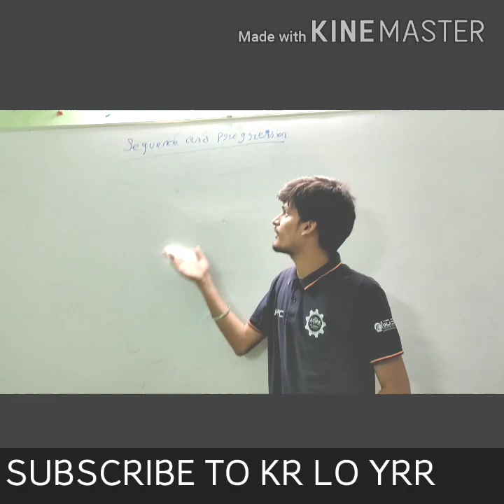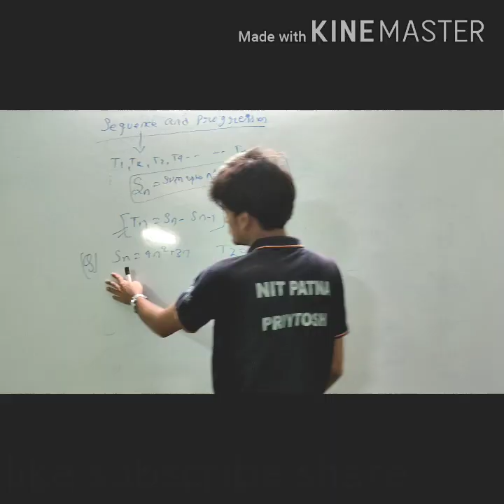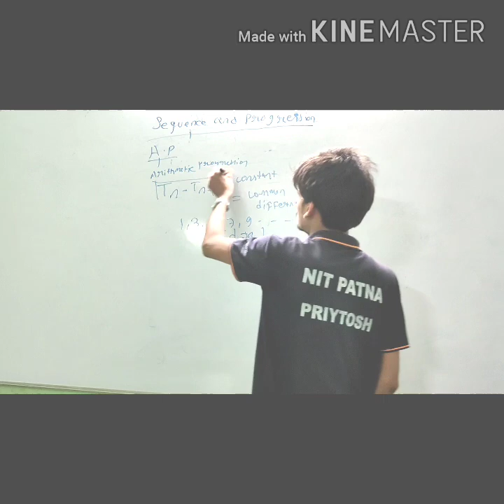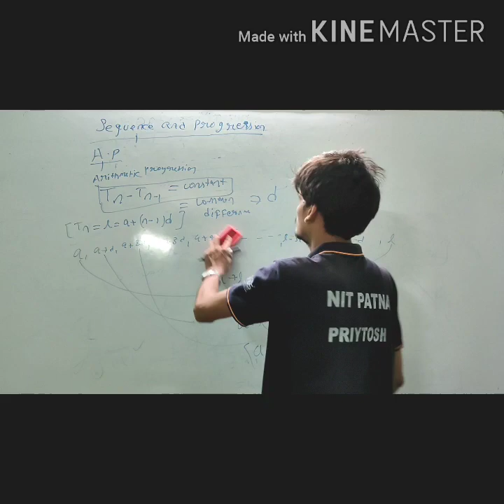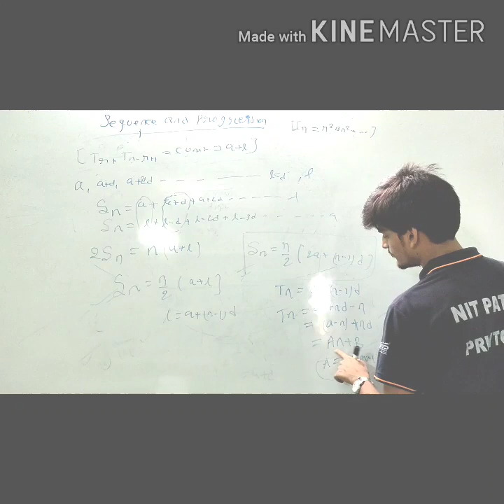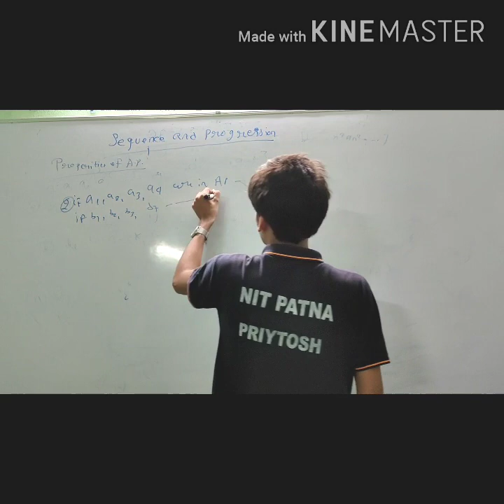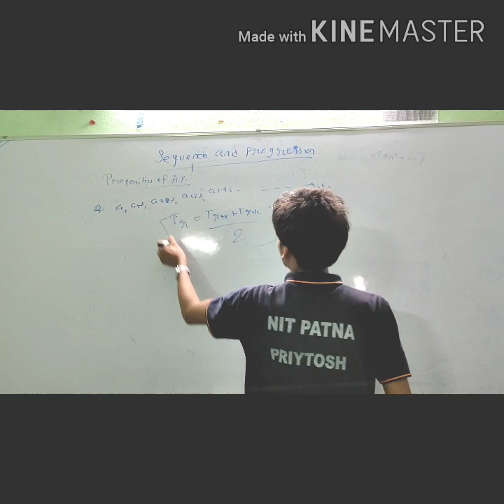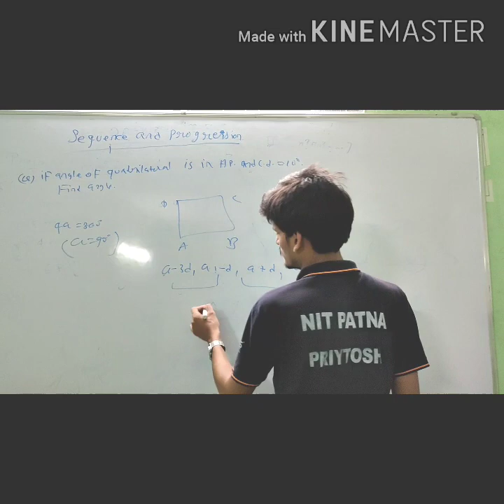SEQUENCE AND PROGRESSION LECTURE 1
The analysis and presentation of each and every chapters in the easiest way